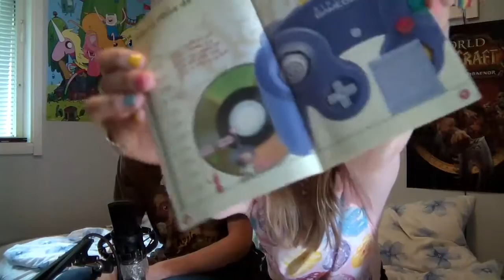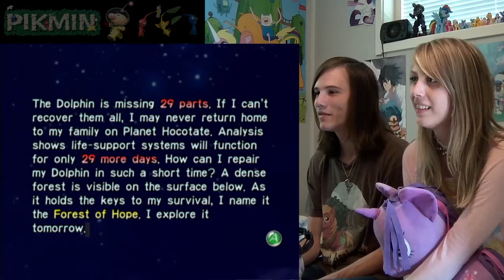Pikmin - with Derpy - Part 1: Invasion of Cute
First I changed my name to KingCrimz and then a day later I lost my channel to Derpy...

The game was played on my PAL Nintendo Wii and recorded with a Blackmagic Intensity Shuttle.
Video recorded with Blackmagic Media Express.